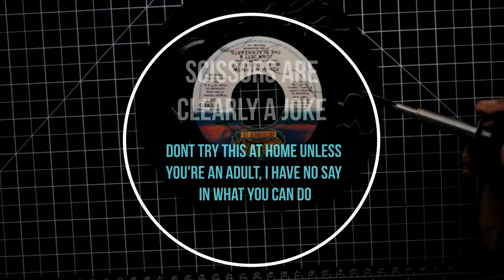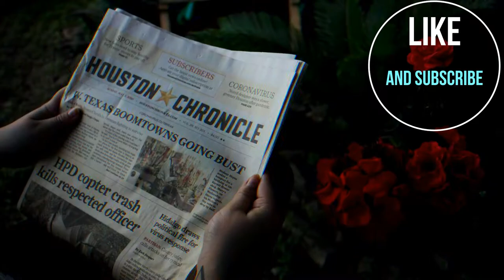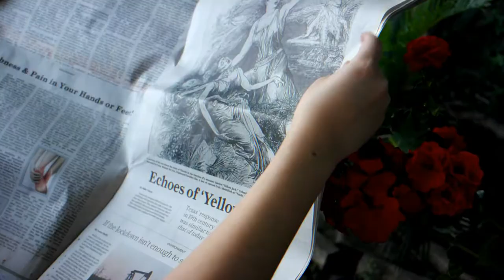Record Breaking Art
This is my first project using the hot knife so feel free to make fun of my art in the comments :)

Music
           Mediterranean
           Sunset
           Eclipse
           Juicy Limonade
                                        By Sakurabeats
 Find the talented artist on Sound cloud and on Instagram
Sound cloud-Sakurabeats

Instagrams
                     sakurabeats_official
                     thericardomma
                     artemis.htx

Medium
               45rpm records/ single record sorry to Joan Jett, we just had so many of your great records. We still have extras of these same ones.

              Hot Knife